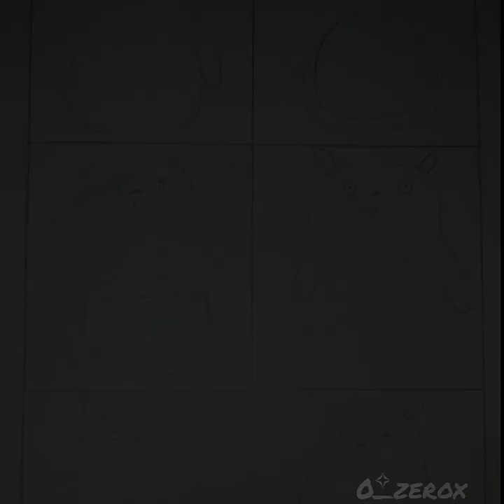TUTORIAL DE BOCETO PASO A PASO(JBF) Dibujando a Totoro‼️🌀